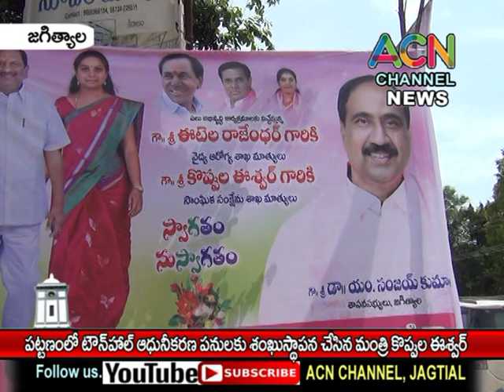జగిత్యాల : పట్టణంలో టౌన్ హాల్ ఆధునీకరణ పనులకు శంకుస్థాపన చేసిన మంత్రి కొప్పుల ఈశ్వర్